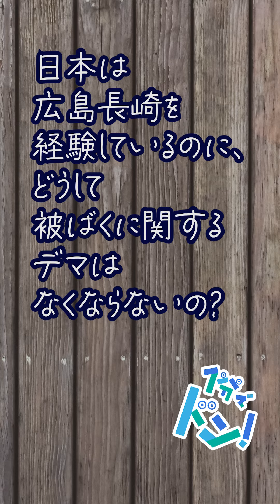日本は広島長崎を経験しているのに、どうして被ばくに関するデマはなくならないの？｜１分でドン！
「日本は広島長崎を経験しているのに、どうして被ばくに関するデマはなくならないの？」

そんな素朴な疑問に、坂東昌子さん（NPO法人知的人材ネットワーク・あいんしゅたいん 理事長、元・日本物理学会会長）が１分で回答します。

♦答えのポイント♦
・原爆の放射線の影響を受けた人々の様子をテレビで観ていたから、怖がるのも無理はない。
・原爆の放射線の影響がどれくらいだったかは、後からわかってきたこと。
・まだ放射線について混乱が見られるのは、科学者の責任だと思う。

◇日本原子力産業協会（JAIF）ウェブサイトはこちら

◇日本原子力産業協会（JAIF）公式SNS一覧はこちら